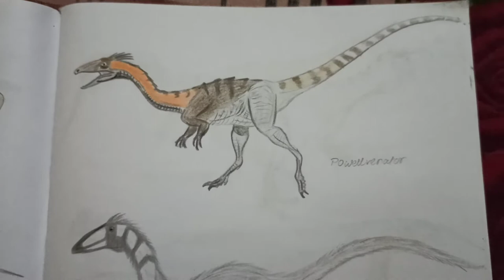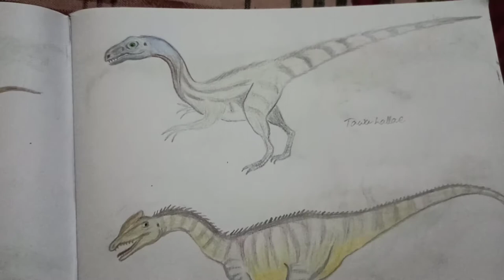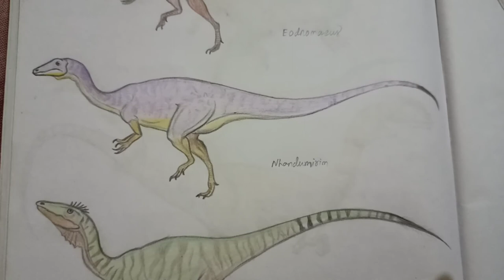Theropods Dinosaur Sketch Book | how to draw dinosaurs | ड़ाएनासर के चित्र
This my second sketch book tour. Here we will learn different types of theropod dinosaur.

Theropods are basically  a dinosaur clade that is characterized by hollow bones and three-toed limbs. They are generally classed as a group of saurischian dinosaurs. Theropods were ancestrally carnivorous, although a number of theropod groups evolved to become herbivores, omnivores, piscivores, and insectivores.